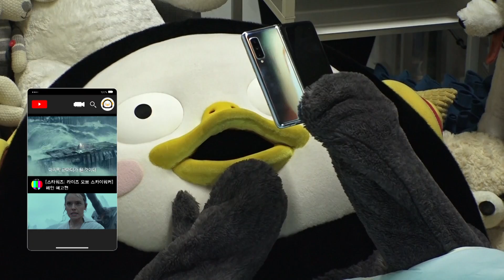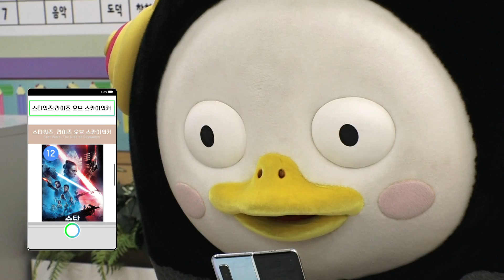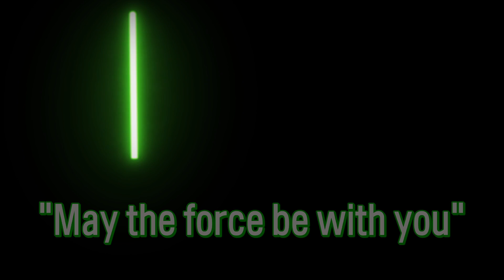(유료광고) 펭수, 선과 악 거대한 전쟁의 결말을 확인하기 위해 영화관 가다?!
스타워즈: 라이즈 오브 스카이워커를 보기 위해 보호자(?)와 함께 영화관을 갔어여!
오늘 결말을 확인할 수 있을까여?

[MUSIC INFO]
- 그남자 The Man (From SBS Drama 시크릿가든 Secret Garden_)_S.H. Project_K
- 설레고있죠_스윗소로우
- MODOOCOM

PD   : 안미라
작가 : 이영주